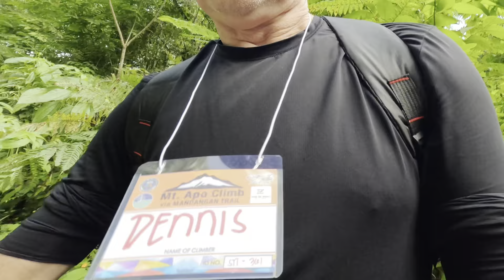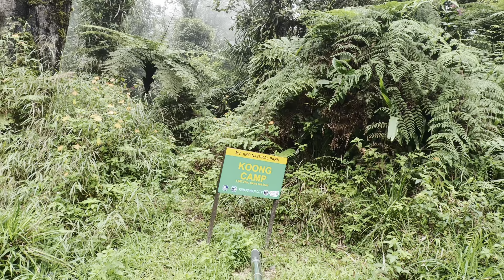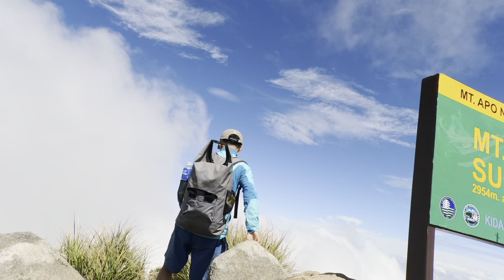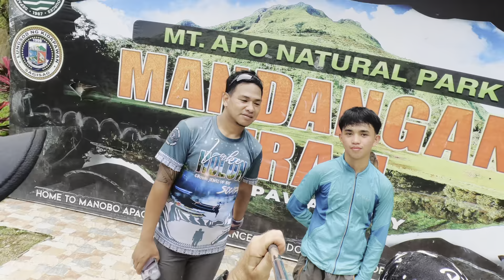Mount Apo climb!All GoPro videos hope you enjoy 😄philippine